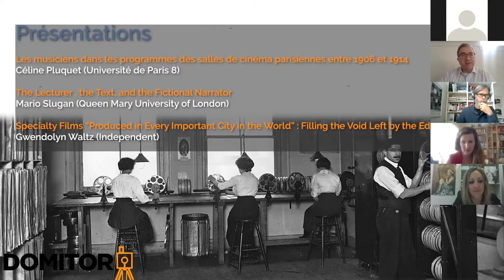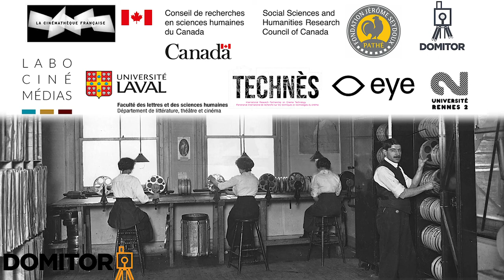In the Theatre_2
Moderator: Paul S. Moore (Ryerson University)

Céline Pluquet (Université de Paris 8) – Les musiciens dans les programmes des salles de cinéma parisiennes entre 1906 et 1914

Mario Slugan (Queen Mary University of London) – The Lecturer, the Text, and the Fictional Narrator

Gwendolyn Waltz (independent) – Specialty Films “PRODUCED IN EVERY IMPORTANT CITY IN THE WORLD”: Filling the Void Left by the Edison Trust